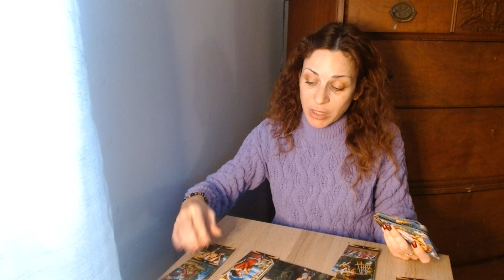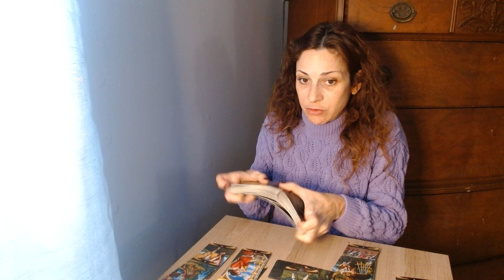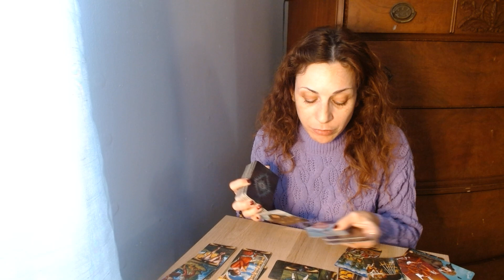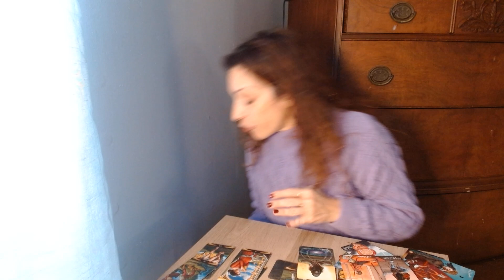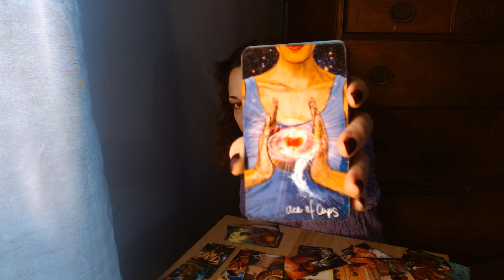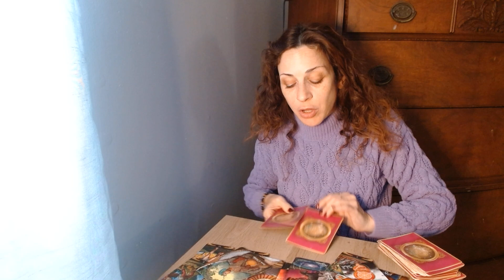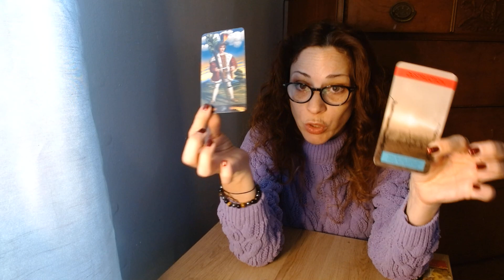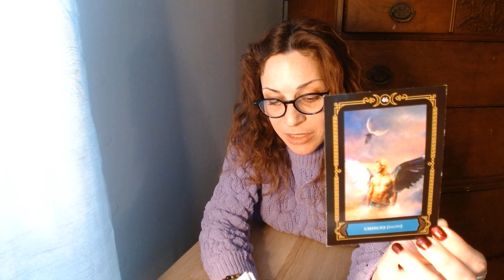GEMINI EXCITING NEW PATH FORWARD IN LOVE- CUTTING YOUR LOSSES (here's what's happening)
Please leave me comments/feedback- love to hear your story! 😻